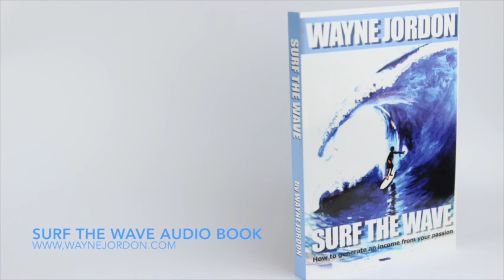STW Chapter 6